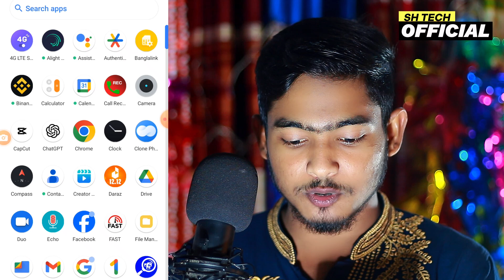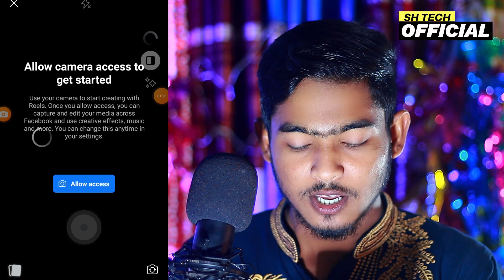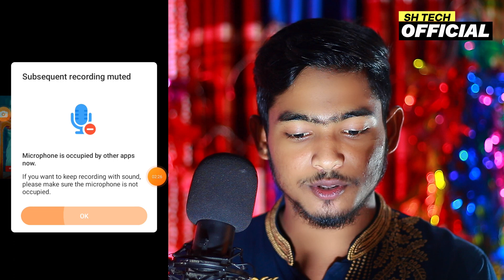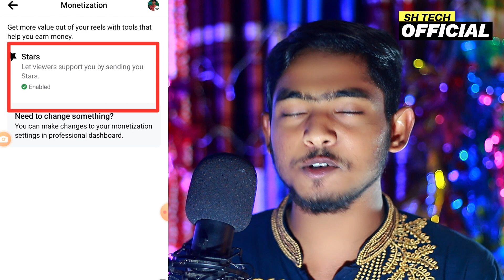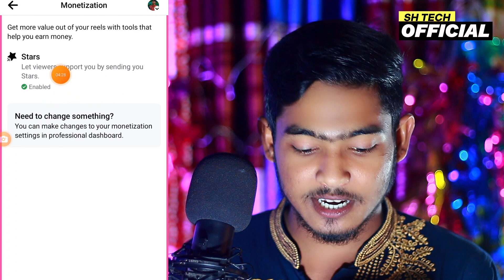ফেসবুক ভিডিও দেখে টাকা ইনকাম! Facebook Video Dekhe Taka Income | Earn Money Facebook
ফেসবুকের ভিডিও দেখে আপনি টাকা ইনকাম করবেন কিভাবে সেইটার সম্পূর্ণ সেটিংস আজকের ভিডিওতে দেখানো হয়েছে ভিডিওটি না টেনে পুরো ভিডিওটি মনোযোগ সহকারে দেখতে থাকুন চ্যানেলটিতে নতুন হয়ে থাকলে চ্যানেলটি সাবস্ক্রাইব করুন।